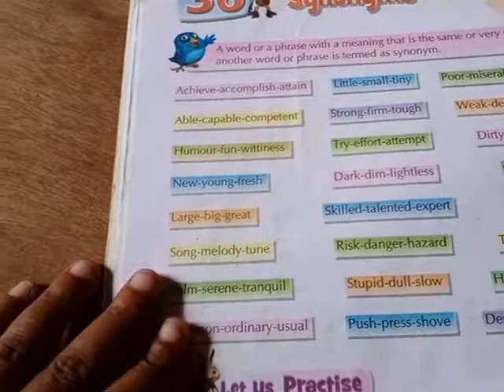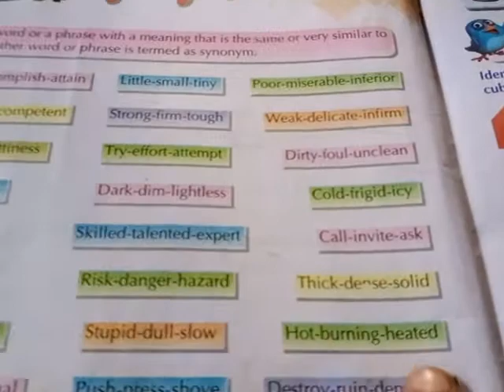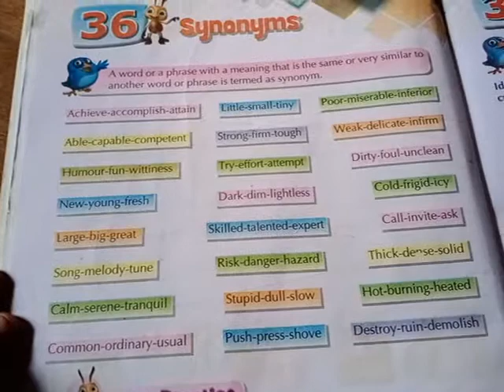Class 4 GK(22/09/2020)